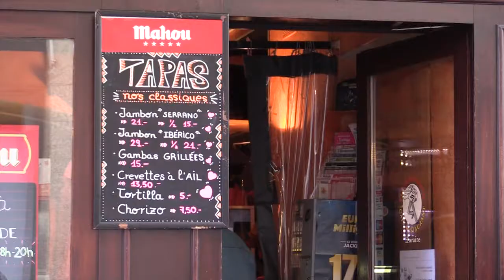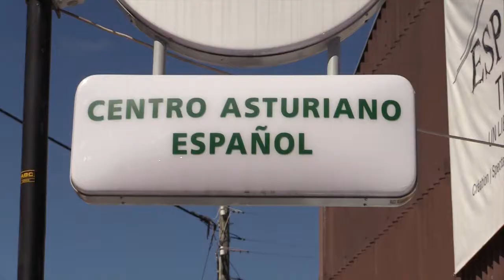Indépendance catalane: qu'en pensent les Espagnols de Suisse?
Tandis que des milliers de manifestants se mobilisent pour l'indépendance de la Catalogne, nous avons tendu le micro aux Espagnols de Suisse pour connaître leur avis sur la question. vidéo Retrouvez l'analyse des événements dans notre journal du jour.